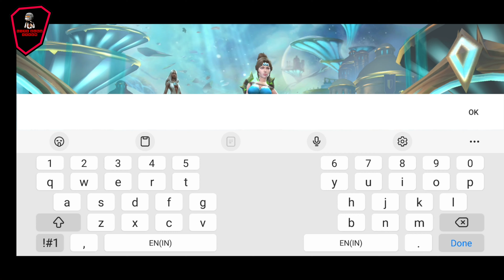bladebound rpg adventure gameplay 👌 android ♥️ 👌 😎